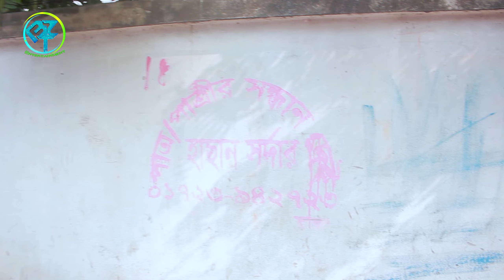পেঁয়াজ ব্যবসায়ী পাত্র || Peyaj Bebosayi Patro || মো:মমিনুল ইসলাম মুন্না || New Comedy Natok 2023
It's make only for entertainment.
New Comedy Natok 2023 ||
Peyaj Bebosayi Patro.
Story & Direction: Team Aishwarjo
Cast: Munna, Hero Shakil , Milon & Zahid .
Cinematography & Edit : BZT Entertainment
Produced: Bangla Zagaran Team
Supporting: Channel BZT.